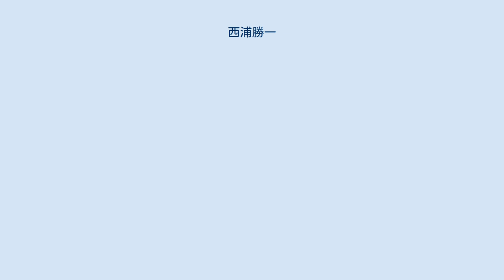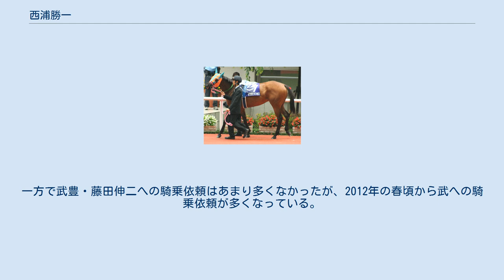西浦勝一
西浦 勝一（にしうら かついち、1951年2月7日 - ）は高知県高知市出身（長崎県島原市生まれ）の元騎手・元調教師。
 自厩舎所属の調教助手であった西浦昌一は長男。
 島原で生まれるが、後に高知へ移住。
高知競馬の調教師であった父・孫一の影響もあって、少年時代を馬の近くで生活していた西浦は当たり前のように騎手を志した。
その旨を父に伝えた際に「騎手になるなら地方より中央の方が良い」という勧めで、父が中央を抹消された馬を受け入れたりしていた関係で付き合いがあった阪神・土門健司厩舎を紹介されて弟子入りが決まった。
 中学卒業後の1966年に馬事公苑騎手養成長期課程へ入所し、3年間の修業期間を経て、修了後の1969年3月1日に京都第1競走4歳未勝利・フサトロジニー（11頭中11着）でデビュー。
4月13日に阪神第5競走5歳以上300万下・ミシマホープで初勝利を挙げたが、この年は18歳から23歳まで26人もの新人騎手が誕生した年で、西浦は88戦して僅か2勝しか挙げられなかった。
2年目の1970年も83戦3勝と将来が思いやられるような成績が続いたが、師匠の土門はよほどのことがない限り厩舎の馬には弟子たちを乗せる調教師であったため、成績が上がらない時でも厩舎の馬で経験を積むことができた。
研修生として厩舎に来ていた時から、夕食を挟んで夜遅くまで土門の話を聞かされるのが日課となっていた。
普段の土門は思いやりがあって優しい父親のような存在であったが、仕事になると厳しい師匠であった。
競馬で負けても怒られなかったが、勝った時には呼ばれて2時間3時間と説教されていた。
西浦は気が急いで早めに馬を追ってしまうところがあったため、土門は厳しく叱り、仕掛けるタイミングの大切さを繰り返し教え込んだ。
 5年目の1973年からは平地競走に専念し、同年にはプリムラクインでタマツバキ記念（春）を制して重賞初勝利を挙げる。
当初の10年ほどは目立たない存在であった一方、栗田勝からは「土門さんの西浦いう子は、実に騎座も安定し将来性十分」との評も送られていた。
1977年に自厩舎のアイノクレスピンで牝馬クラシック戦線に参戦し、初めて表舞台で注目を浴びる。
インターグロリア・リニアクインと共に「最強牝馬世代」の1頭と呼ばれた同馬は桜花賞5着、優駿牝馬は12日前に交通事故による怪我のため騎乗できなかったが、エリザベス女王杯は1番人気に推されて4着と無冠に終わった。
1979年にロングエース産駒のテルテンリュウでNHK杯を勝ち、関東のファンにも名前を知られるようになった。
 28歳で東京優駿に初めて騎乗し、ゴール100m前まではカツラノハイセイコと競り合うも最後に力尽きて3着となったが、直線で内に斜行して2着のリンドプルバンの進路を妨害、騎乗停止処分を受けてしまう。
そのテルテンリュウで1980年には中京で開催された宝塚記念を制覇し、初のビッグタイトルを手にする。
レースではスタートこそ出遅れたものの、1周目の直線で後方から好位に取り付き、最後の直線でインを突いて追い込んで勝利した。
これを契機に他厩舎からも有力馬への騎乗を依頼されるようになり、1981年にはアグネステスコでエリザベス女王杯を制覇。
前走の京都牝馬特別で2着に敗れた反省を踏まえて騎乗し、後に「会心のレースだった」と振り返っている。
終始5、6番手を進むと、4コーナーを回ってライバルたちが動き出した中、ギリギリまで仕掛けを遅らせてクビ差の勝負を物にした。
この2頭による活躍で関西の中堅実力派としての地位を確立し、1982年には勝ち数を30勝まで伸ばして全国26位まで上昇する。
 1983年秋より、土門の長男で弟弟子の土門一美が管理するカツラギエースの主戦騎手を務める。
京都新聞杯を勝って臨んだ菊花賞は20着と大敗したが、1984年にはサンケイ大阪杯・京阪杯と重賞2連勝の後、宝塚記念では2番手から抜け出してスズカコバンら強豪を下して3連勝でGl初制覇。
秋には始動戦の毎日王冠でミスターシービーを抑えて勝利し、天皇賞（秋）5着を挟み、ミスターシービー・シンボリルドルフの新旧三冠馬対決が話題を独占するジャパンカップに参戦。
宝塚記念を制した時には「中距離の王者」と称されていたカツラギエースも14頭中10番人気と人気薄の完全な伏兵であったが、西浦は陣営と相談を重ねて様々な秘策を講じた。
長距離でカツラギエースを落...